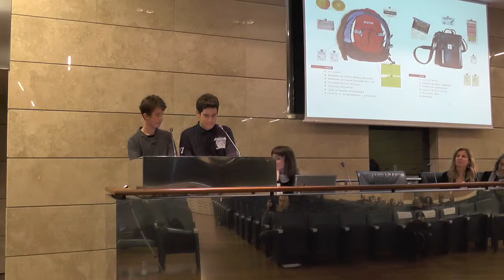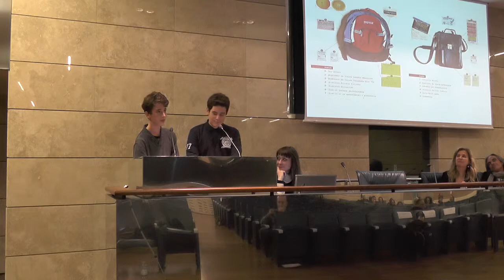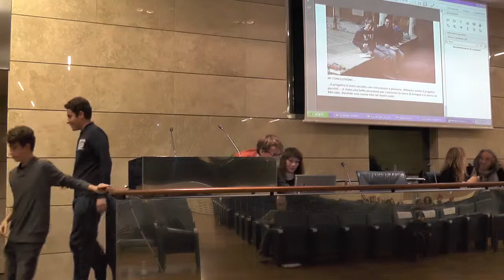III edizione. presentazione del progetto Via Marsala 1-53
Il progetto speciale di "Genus Bononiae" ha concentrato l'attenzione dei ragazzi su una strada del centro di Bologna, chiedendo loro di esplorarla e disegnarne una mappa storica, urbanistica e socioculturale.